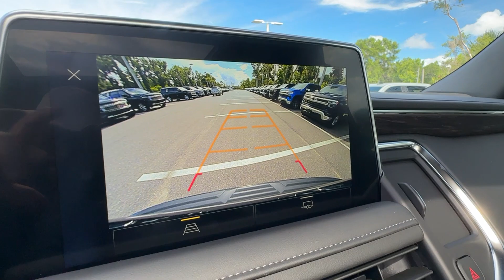2024 Chevrolet Tahoe Z71 FL New Smyrna Beach, Port Orange, Edgewater, Daytona Beach, Deland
New 2024 Chevrolet Tahoe Z71 available at New Smyrna Beach Chevrolet located in 2375 Florida 44, New Smyrna Beach, FL, 32168. Servicing the New Smyrna Beach, Port Orange, Edgewater, Daytona Beach, Deland area.

Your next car could be the  2024  Chevrolet Tahoe. The Chevrolet Tahoe: The full-size SUV that has the space, power, amenities, and technology you need to tackle a challenge in comfort and style.  The following are some of this vehicles highlighted options: Intelligent Auto on/off High Beams, Pre-Collision System, Panoramic Roof, Lane Departure Warning, Keyless Entry, Navigation System, Heated Mirrors, Back-Up Camera, Remote Engine Start, 8 Cylinder Engine. Getting the job done feels good. Getting it done in upscale comfort feels even better. Drive the Tahoe.